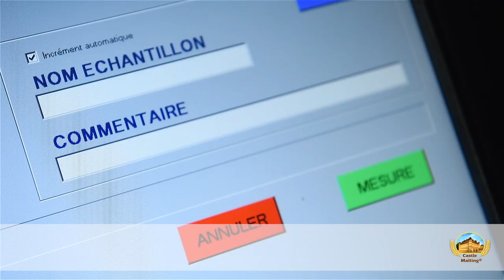Step 1: Grain Reception and Quality Check | How we create our malts | Castle Malting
A video on grain reception, quality check, and pre-malting storage.

All Castle Malting™ malts, aka Château malts are produced using the traditional 8 - 10 day malting process which is a solid warranty of high grain modification and premium malt quality. Château malts are 100% traceable from the barley field throughout all stages of the malting process.

Watch until the end for the full picture!

0:00 Reception of the grains
0:20 Sampling
0:44 Quality control
1:21 Analysis of mycotoxins
1:31 Barley extraction
1:44 Grain storage

Castle Malting, the oldest malting plant in Belgium and one of the oldest in the world, located in the vicinity of the splendid castle of Beloeil, offers a wide range of base and specialty malts of the highest quality, allowing brewing any beer style from Pilsen and White to the darkest Abbey and various organic beers.